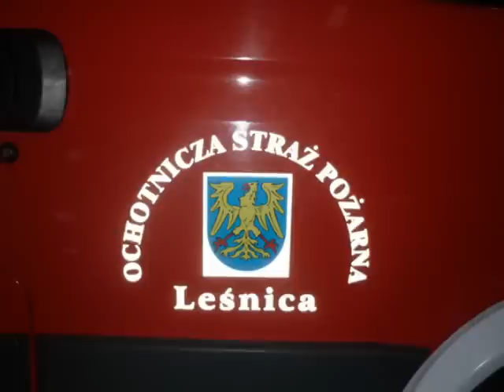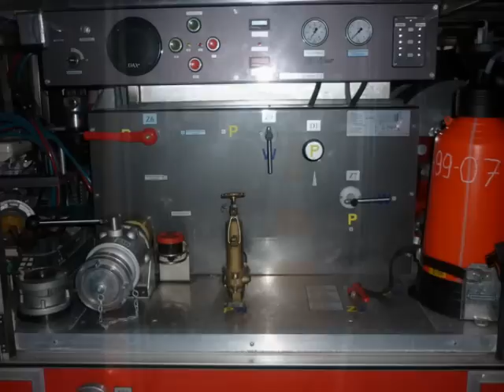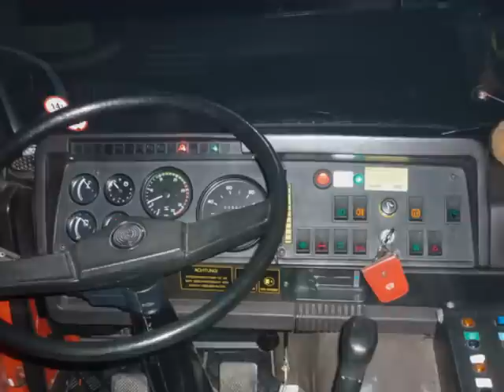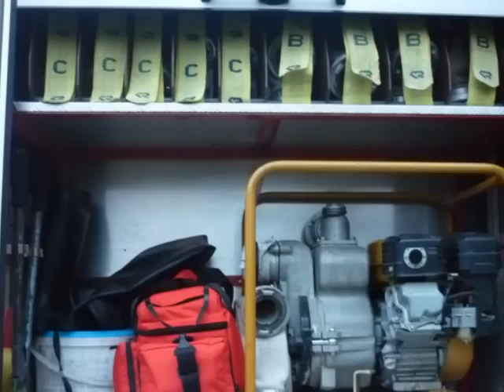Samochody Ochotniczej Sraży Pożarnej w Leśnicy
IVECO + STEYR